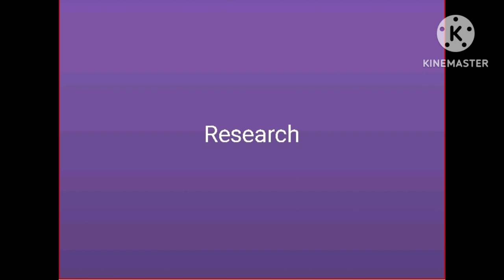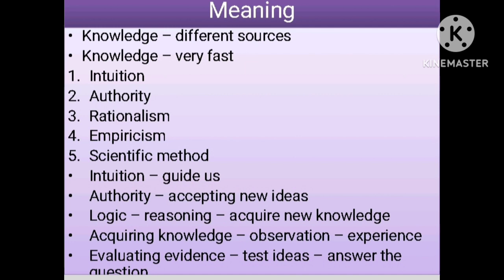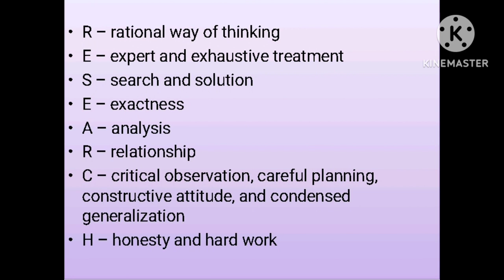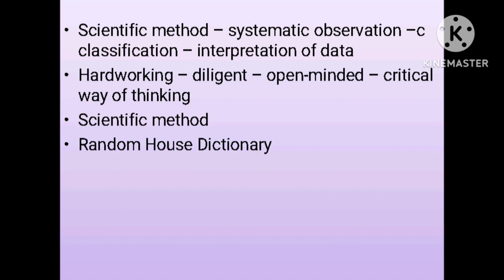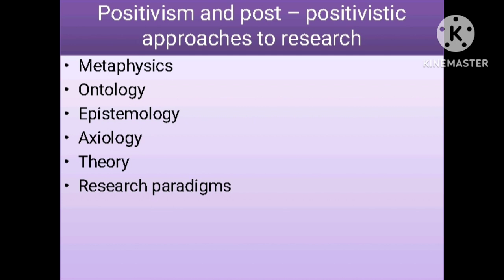Research Aptitude/Research /Ugc Net paper I/Tamil/ Part 7